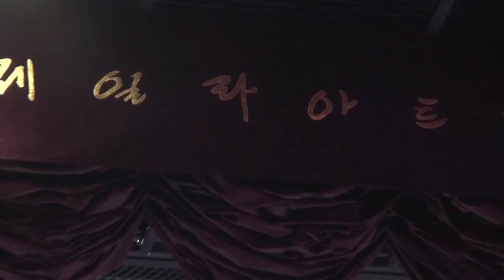가수 미소-눈물의 사랑_감성 더하기-상암제일라 아트홀_영상감독 이상웅-2014.02.16. 00104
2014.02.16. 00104. 가수 미소-눈물의 사랑_감성 더하기-상암제일라 아트홀_영상감독 이상웅_leesw.(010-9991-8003)